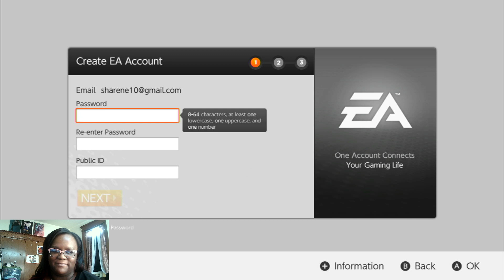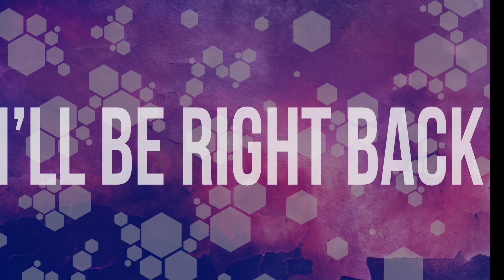part1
Team up and duke it out with rival Crews in Knockout City™, where EPIC DODGEBALL BATTLES settle the score in team-based multiplayer matches. Throw, catch, pass, dodge, and tackle your way to dodgeball dominance!